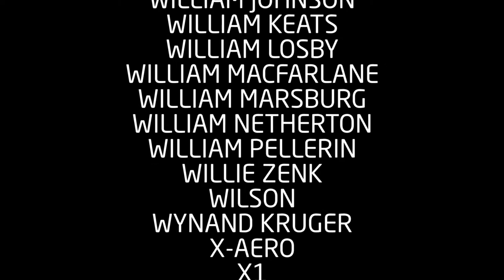TR2016c 6h25m53s01f to 6h26m38s18f NoMusic Credits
To help propagate information about Thorium and Molten Salt Reactors... and nuclear power for that matter... you can do all the usual YouTube stuff, share videos with friends, like, comment, etc.

The consolidated "Thorium." documentary is available as a single 6.5h video ...that's the optimal one to share and comment on with feedback.

However, "Thorium." can also be remixed to be shorter and more to your liking... the 6.5h edit was optimized for myself. Your shorter version will likely also be optimal for a niche audience sharing interests and concerns with yourself.

for more information on the Remix infrastructure and assets are they are released.